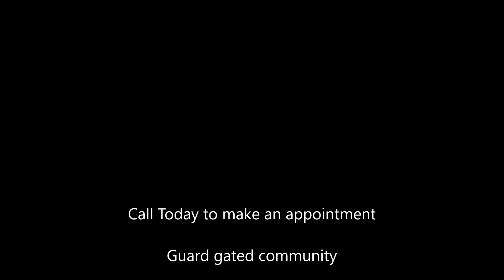Waterfront Condo in Temple Terrace Area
WATERFRONT property from this upgraded 2 Bedroom,possible 3 with with loft and a sunroom.This is a dream come true for a first time home buyer, a second home or a water enthusiast. Stunning river front views off main living areas. Relax and and take in the views, watch the ducks and boats pass by. Living room features cathedral ceiling  and a cozy fireplace. Sun room has a storage room and new a/c is large enough to keep it airconditioned. Upgrades include cabinetry, new Venetian granite countertops, stainless steel appliances, tile floor, new water heater, light fixtures and fans. Inside laundry. This HOA  is the lowest one in community and includes water, trash, building insurance, roof, pest control, exterior maintenance. Guard gated 24/7 with community featuring pool, tennis court, fishing dock and more. Close to USF, Moffit Center, Florida Hospital, I-75, I-4, Downtown Tampa, restaurants and shopping.